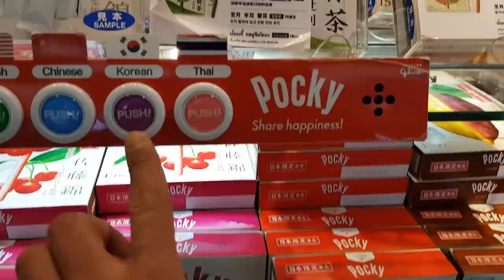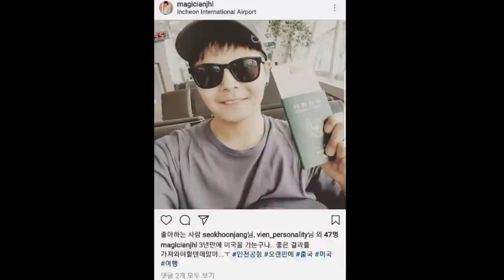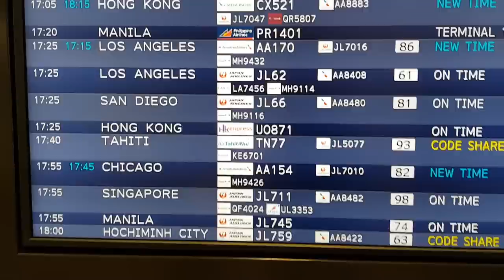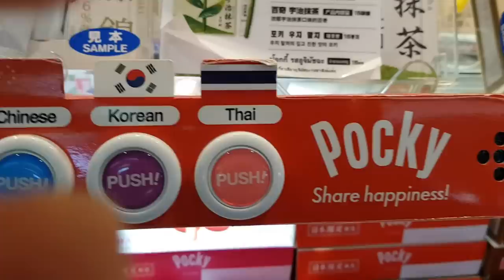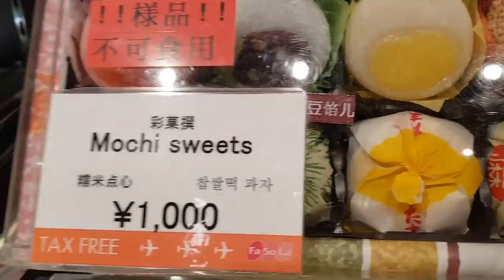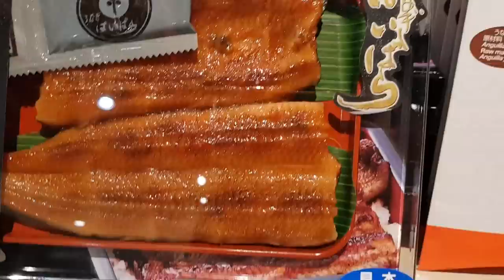미국으로 출발!! [제이제이] 미국여행기 1화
미국 여행을 하며 영상을 찍고 있어요.
에피소드 1편! '출발' 편 만들어 봤습니다.
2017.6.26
[짐싸기, 샘소나이트 목배게 구입, 일본 나리타 공항 구경]
재미있게 봐주시구요...
틈틈이 편집중입니다. 2화도 곧 업로드 하겠습니닷! ㅎㅎ